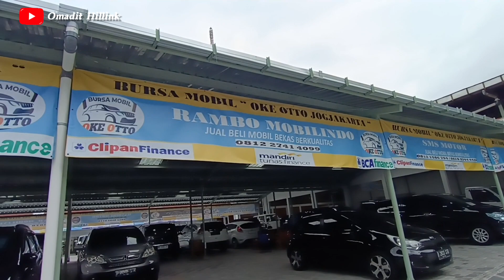Oke Otto Bursa mobil bekas berkualitas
Oke Otto Bursa mobil bekas berkualitas yang berada di kota Yogyakarta..
Mobil bekas harga juga sesuai kualitas.,
di jamin mobil yg ada di Oke Otto Bursa mobil bekas berkualitas.. bebas dr banjir dan insiden..
 untuk info lebih lanjut hubungi  ( 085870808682 )